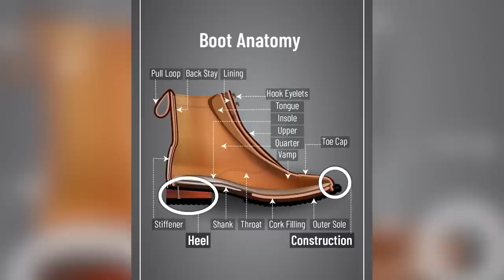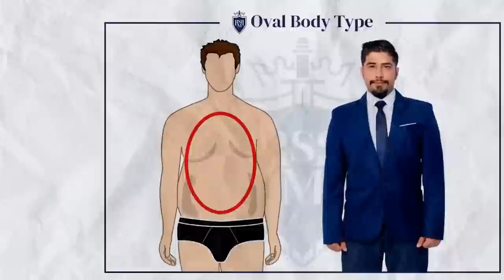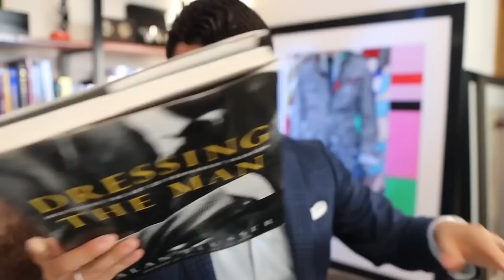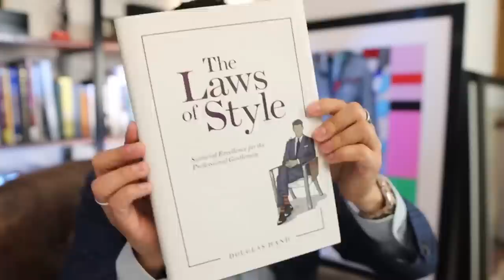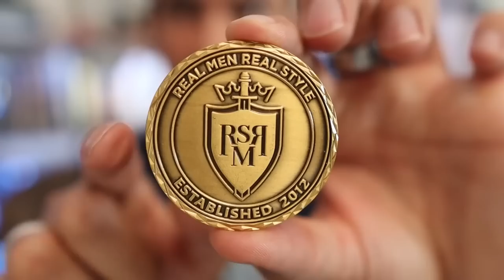Главное правило стиля – как всегда выглядеть на все сто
⏯️ Таймкоды:
0:00 - Главное правило стиля – как всегда выглядеть на все сто
0:29 - Правило стиля # 10
1:04 - Правило стиля # 9
1:33 - Правило стиля #8
3:05 - Правило стиля # 7
4:34 - Правило стиля # 6
6:03 - Правило стиля # 5
7:08 - Правило стиля # 4
9:35 - Правило стиля# 3
10:42 - Правило стиля # 2
11:19 - Правило стиля # 1